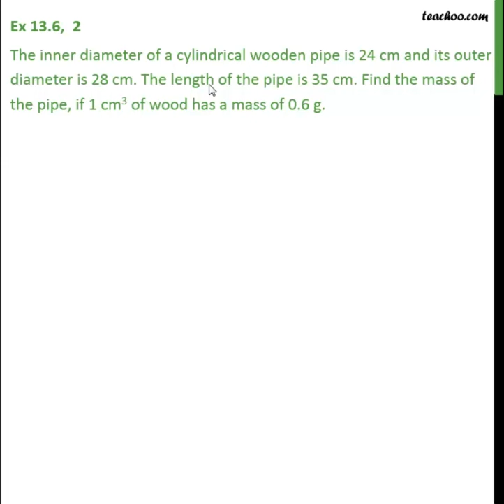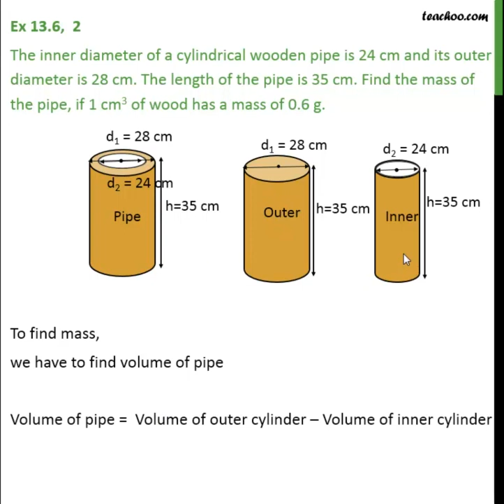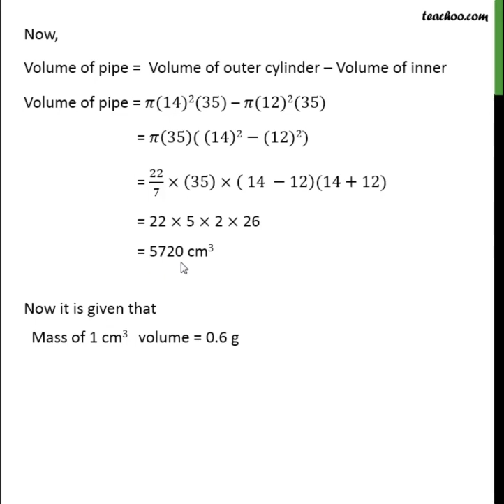The inner diameter of a cylindrical wooden pipe - Teachoo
Get solutions to all questions of Surface Area and Volume Class 9